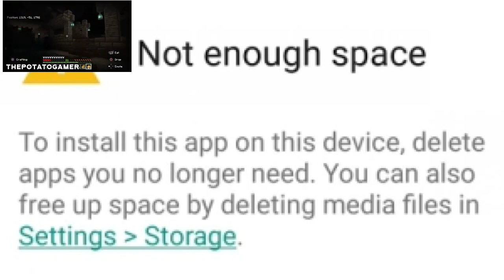TheSplitScreenSquad - Minecraft - Survival World Episode 31-37 Best Moments